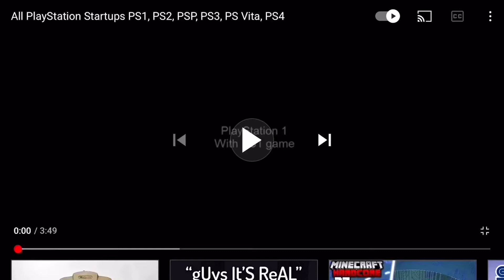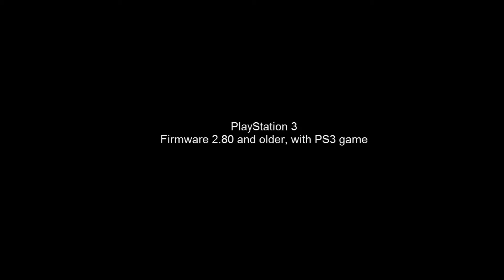All PlayStation startups but earape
Do not watch this at 3:00 am